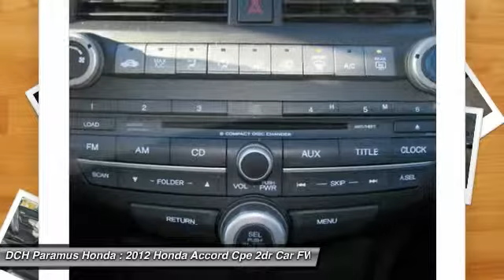2012 HONDA ACCORD CPE Paramus, NJ PHP5169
2012 HONDA ACCORD CPE Paramus, NJ
Stock# PHP5169

Look at this 2012 Honda Accord Cpe 2dr I4 Auto LX-S. It has an Automatic transmission and a Gas I4 2.4L/144 engine. This Accord Cpe has the following options: Compact spare tire, Security system, 3-point seat belts in all seating positions -inc: front automatic tensioning system, Body-colored door handles, Direct ignition system, Pwr ventilated front/solid rear disc brakes, Map lights, Dual-stage, multiple-threshold front airbags, Front & rear stabilizer bars, Lockable glove box. See it for yourself at DCH Paramus Honda, West 120 Route 4, Paramus, NJ 07652.

* * * * * OEM CERTIFIED * * * * * VALUE PRICED,MP3 Player, KEYLESS ENTRY, 33 MPG Highway, ALLOY WHEELS! BAD CREDIT, NO CREDIT, NO PROBLEM. CARFAX REPORT SHOWS OWNERS and SERVICE RECORDS. Thanks to an extensive used-car warranty, every Honda Certified Pre-Owned Vehicle comes with peace of mind. It covers major engine and transmission components, except for standard maintenance items, body glass and interior. Honda will repair or replace any covered part that is defective in material or workmanship under normal use. The Honda Certified Pre-Owned Vehicle Limited Warranty extends the powertrain coverage to 7 years*/100,000 total odometer miles (whichever occurs first). *See dealer for details. DCH Paramus Honda proudly services the northern New Jersey and Tri State areas, we can handle all of your Used Car needs.